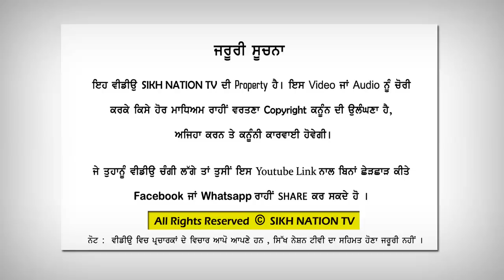BARSI SMAGAM BHAI GURPARTAP SINGH PADAM DHADI JATHA | G. Nanakpuri Tanda sahib Live 05122019 PART 2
Sikh Nation Tv   (A Channel For Sikh Nation)